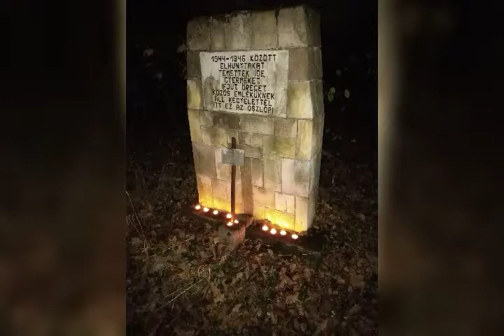Gyertyát gyújtok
2019